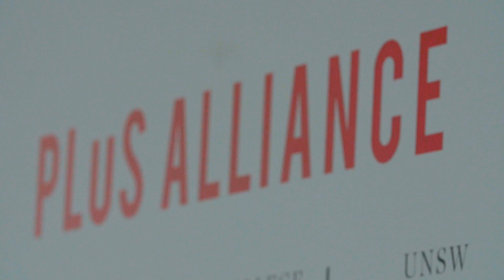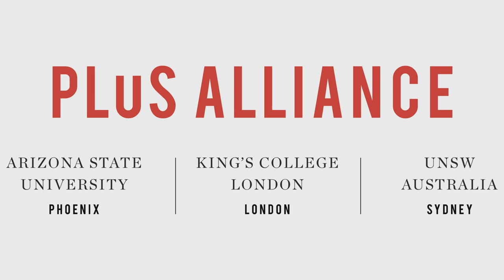PLuS Alliance: universities tackle global issues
King’s College London, UNSW Australia and Arizona State University (ASU) have formed a ground-breaking partnership to find solutions to global challenges as part of a new pioneering university alliance.

During the launch event, the Presidents of these leading universities called for greater responsibility on universities to work together to solve global issues.